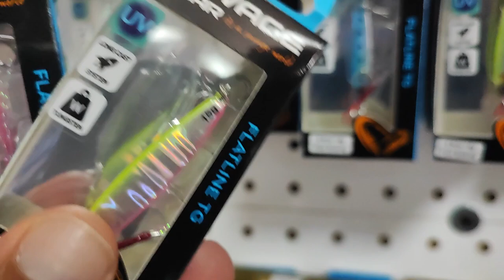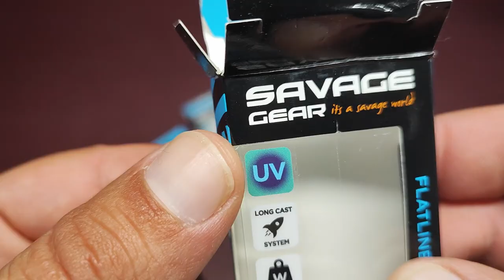SUPER PESCATA nuova specie CARANGO CRYSOS + FLATLINE GT savage gear JIG provati per voi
clipangler - SUPER PESCATA nuova specie CARANGO CRYSOS + FLATLINE GT savage gear JIG provati per voi - Una nuova specie per me, eccezionale trovarla negli spot che frequento ed un artificiale il micro jig della savage gear flatline tg che ho provato per voi e che mi sta dando tantissime soddisfazioni (catture) sia da riva che da kayak! Vi lascio i link all'articolo completo sul blog, trovate i link anche all'attrezzatura ed al fantastico FLATLINE TG!
📰LINK ARTICOLO COMPLETO SUL BLOG
LINK PAGINE SOCIAL E BLOG